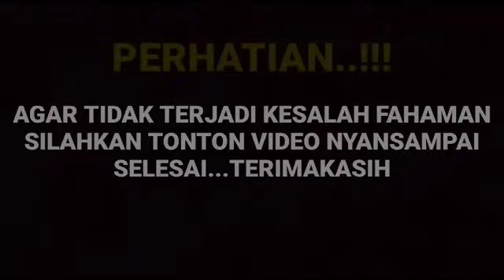Viral dengan unggahan bidadari arya saloka ternyata sengaja Arya beberkan ke publik soal yang terjdi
__SEKIAN & TERIMAKASIH___